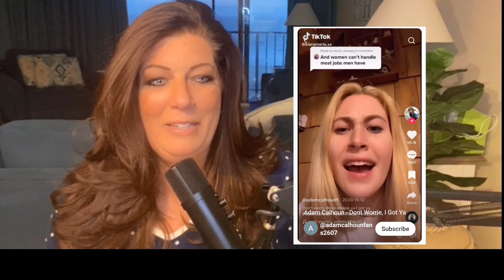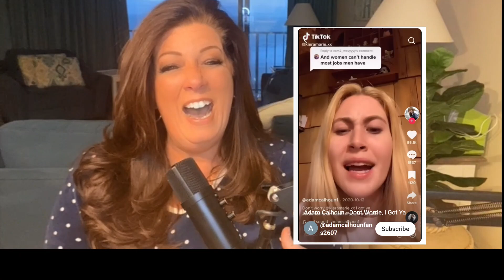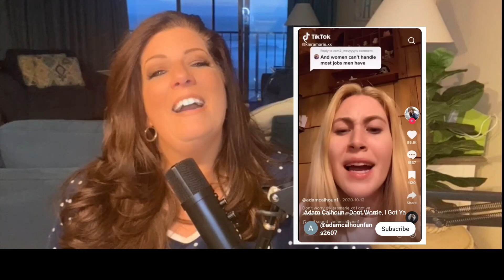ADAM CALHOUN PROVES TO SNOWFLAKE THERE'S A JOB MEN DO THAT WOMEN CAN'T